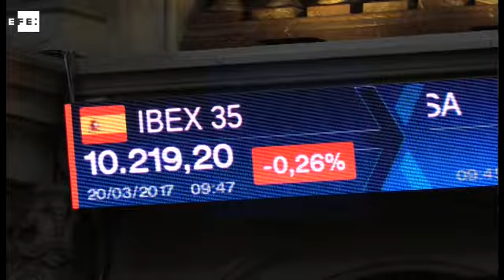El Ibex 35 registra leves pérdidas pero conserva los 10.200 puntos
Madrid, 20 mar (EFE).- El principal indicador de la Bolsa española, el Ibex 35, iniciaba la sesión con ligeras pérdidas -0,07%- pero conseguía mantener el nivel de los 10.200 puntos poco después de la apertura en una jornada semifestiva en nuestro país en la que se prevé escaso movimiento entre los inversores y sin apenas referencias macroeconómicas.